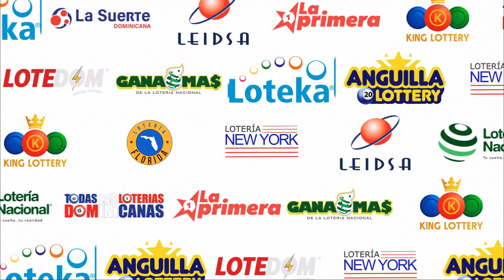Loteria La Suerte Dominicana | Sorteo de las 12:30 PM | 10 De Julio DEL 2023